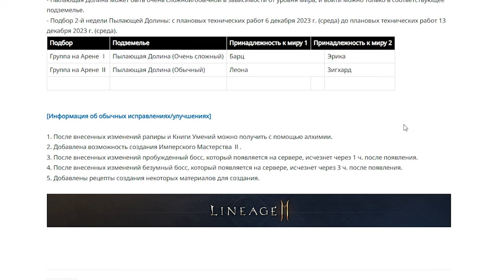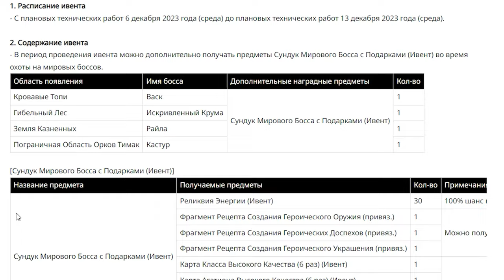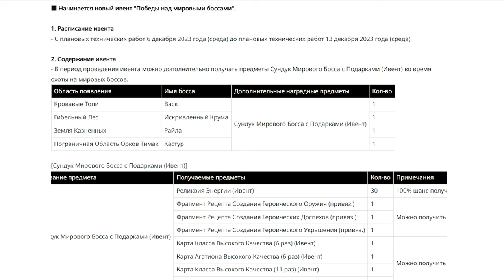l2m Ивенты в алхимию добавили рапира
00:00 спасибо спонсорам
02:14 ивенты и обновления
05:01 паки